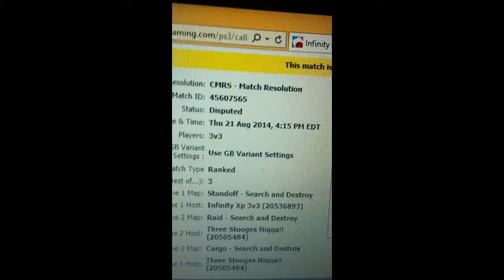We win both maps